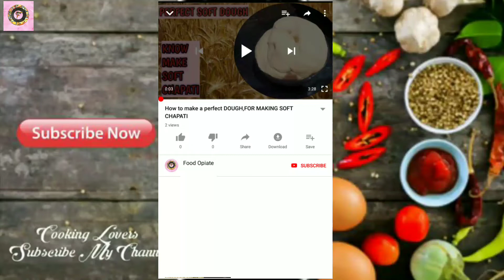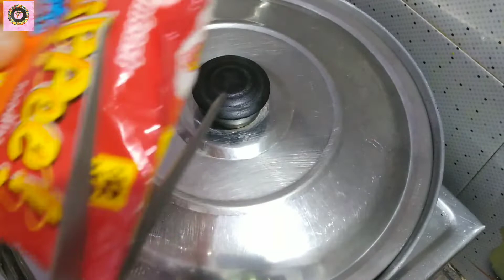मसाला मैगी recipe, indian street style veg maggi recipe